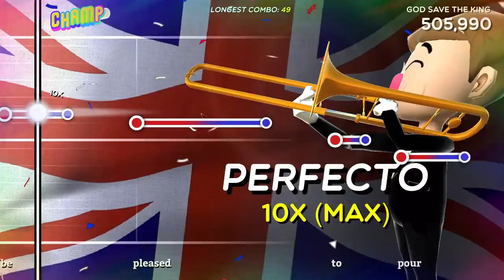STEAM Trombone Champ - God Save The King (RANK:S)